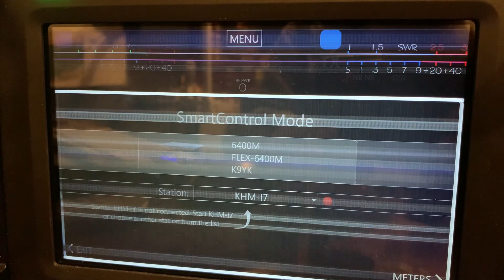6400M Display Issue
FlexRadio 6400M display issue